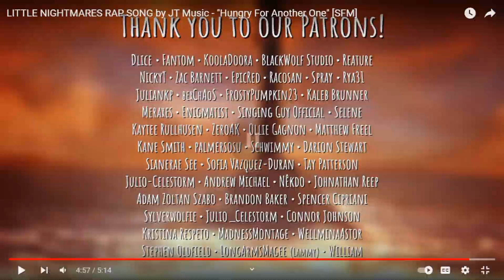LITTLE NIGHTMARES RAP SONG by JT Music - "Hungry For Another One" [SFM] REACTION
0:00 Intro
0:30 Reaction

Main Channel - @HereIsMal